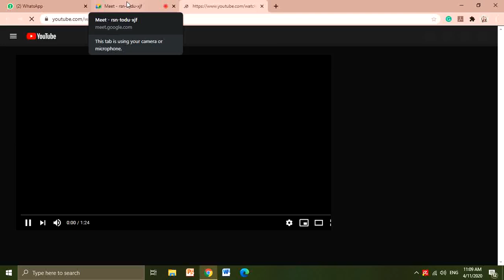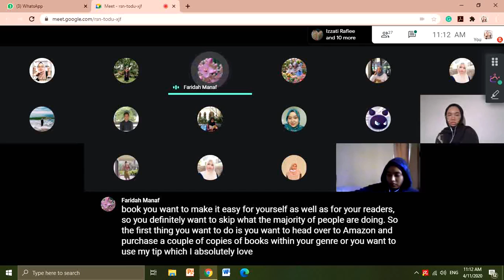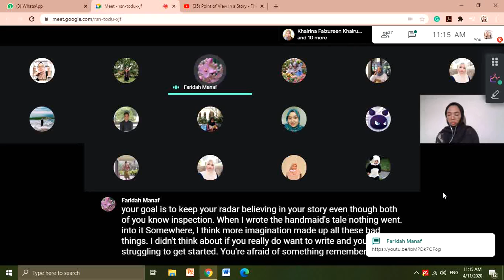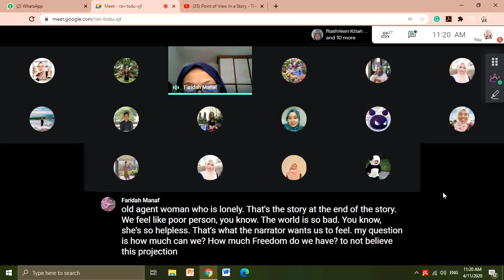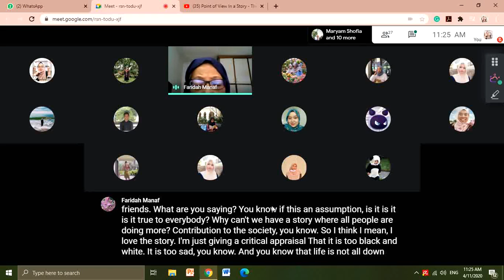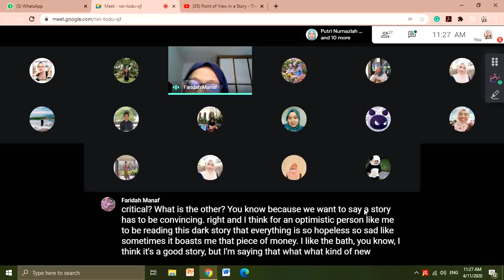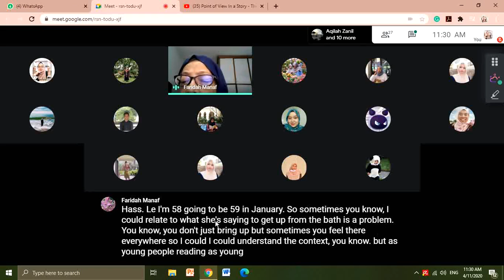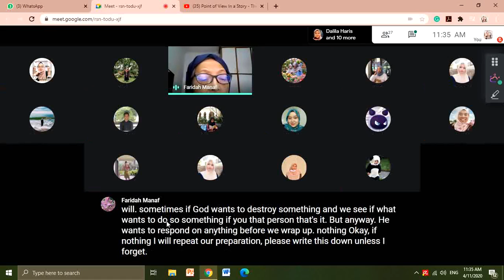ENGL 3055 Creative Writing 4 nov 20